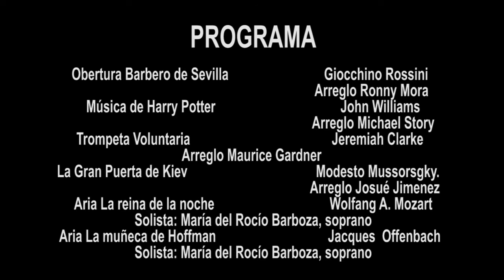Concierto Orquesta Carmen Lyra 2019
Parroquia San Juan Bautista de Tibás